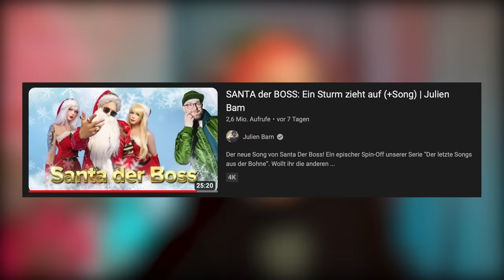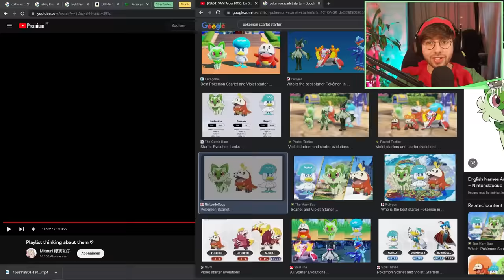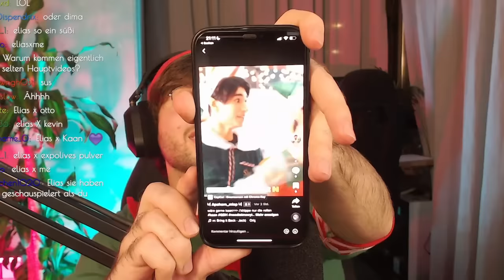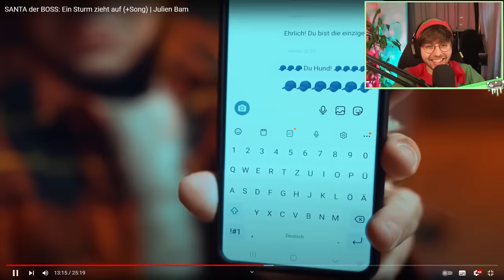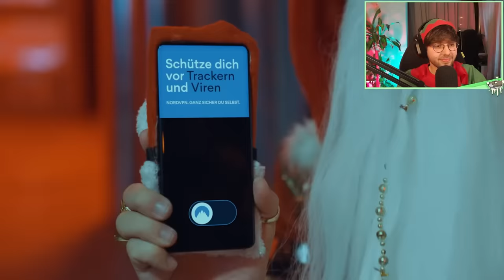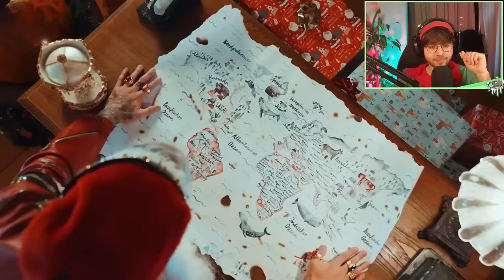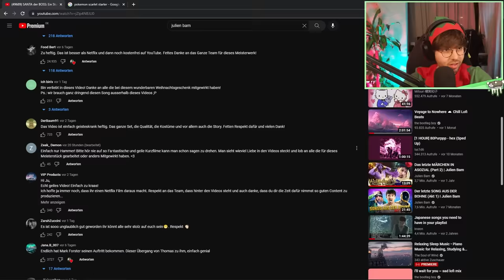NTK reagiert auf seine Hauptrolle aus Santa der Boss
✏️ Need To Know reagiert auf Jus Weihnachtsvideo als Knecht Ruprecht
Schaut bei Ju vorbei: @julienbam